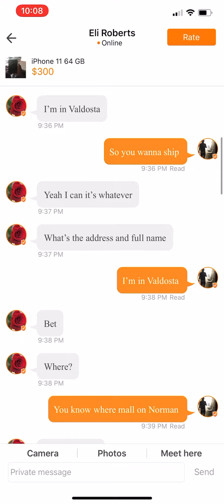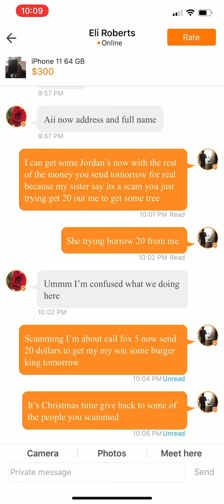Scamming scammers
Scammers was trying to scam me out of my money trying to get me to send my cash so scam them